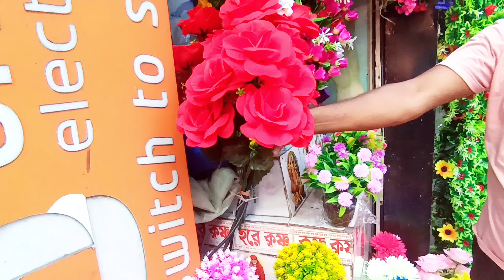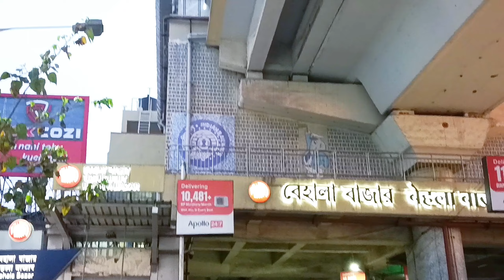Biggest Cheapest Behala Market||Shopping Vlog in Behala|| চৈত্র সেল ২০২৪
ফাটাফাটি বেহালা মার্কেটে চলছে চৈত্র সেল বেহালা মার্কেট ঘুরে প্রচুর কেনাকাটা করার আনন্দ ২০২৪বাম্পার চৈত্র সেল শাড়ি ও জামাকাপড়ে Behalamarket নতুন কালেকশন # Summer Collection.
বেহালায় আসলে দেখতে পাবেন খুব জাগ্ৰত সিদ্ধেশ্বরী মায়ের মন্দির 🙏
খুব কম দামে পাবেন জামাকাপড় ও শাড়িতে নতুন কালেকশন

Ramkrishna Textiles is a cloth emporium in Behala, Kolkata. It's located at Purono Tram Dippo and is open 9 AM–9 PM Monday through Sunday, except for Thursday. The store accepts credit cards, debit cards, and NFC mobile payments. It offers same-day delivery and in-store shopping.